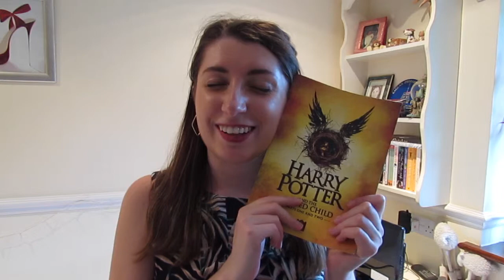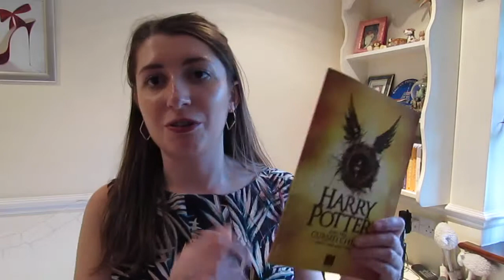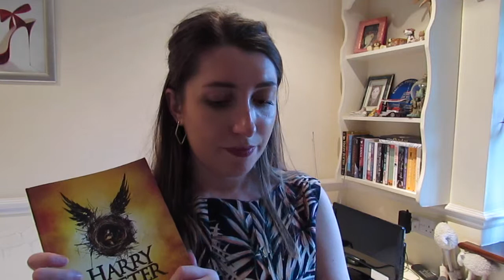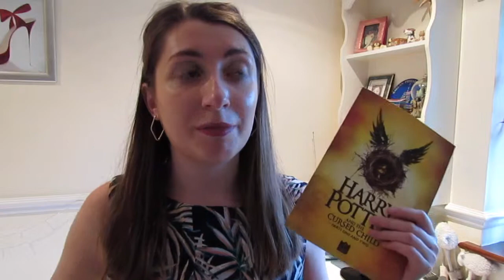HARRY POTTER AND THE CURSED CHILD | THEATRE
A couple of months ago, I finally got to see Harry Potter and the Cursed Child in theatre. Here are my ramblings about it!